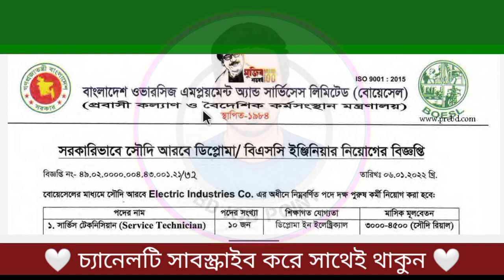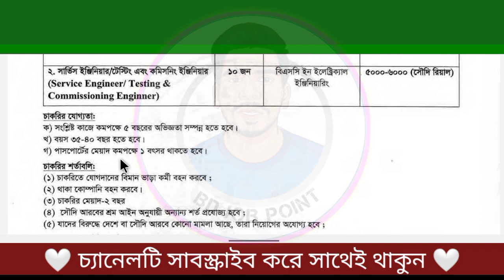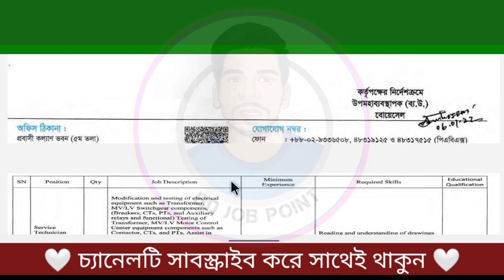সম্পুর্ন সরকারি ভাবে 🔥সৌদি আরবে নিয়োগ বিজ্ঞপ্তি ২০২২ || Today job circular 2022 || BD job point